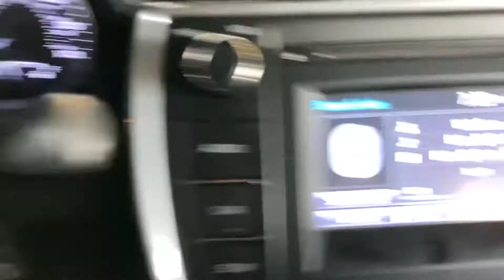THEY REALLY MADE A MOVIE ABOUT WALLO NOW HE OWN HIZ SHYT